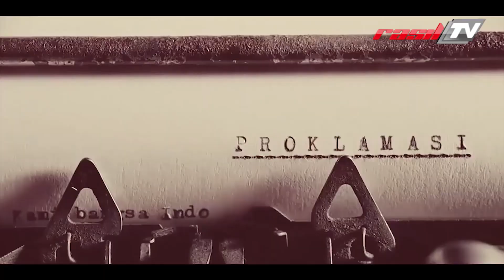RASILNEWS II MERC : "PALESTINA DIJAJAH, JANGAN DIBALIK" !!!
Untuk Dukungan Donasi Dak wah Rasil TV Dapat Melalui